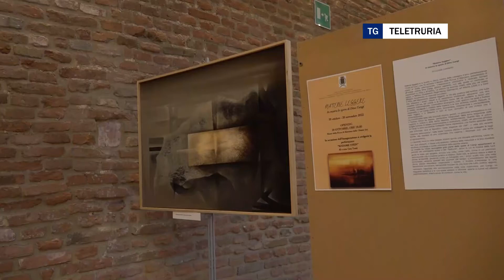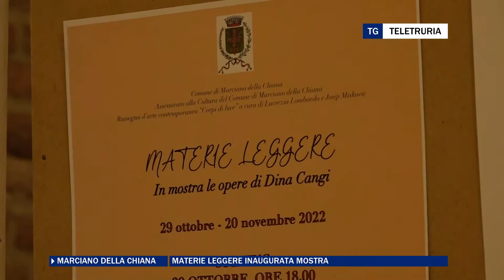Materie leggere inaugurata mostra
Si conclude il ciclo di mostre organizzate dal Comune di Marciano nella torre medievale. Inaugurata la mostra di Dina Cangi "Materie Leggere"